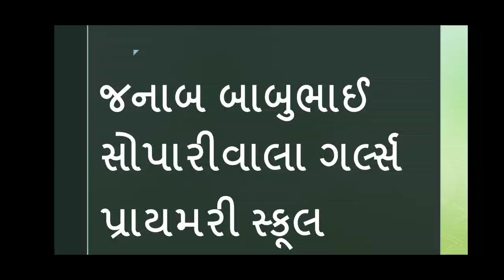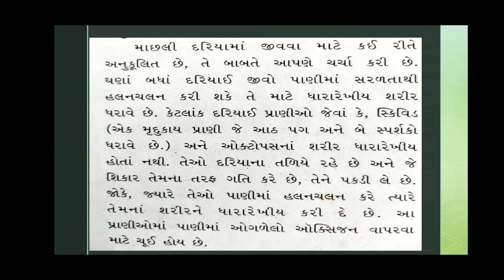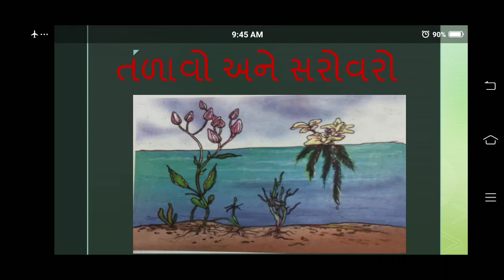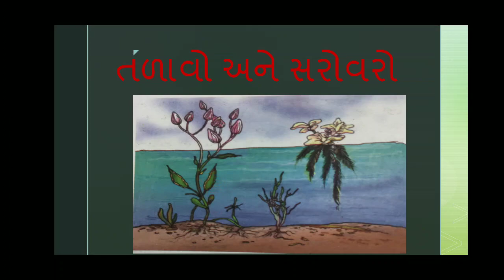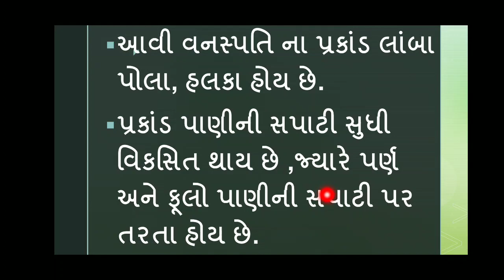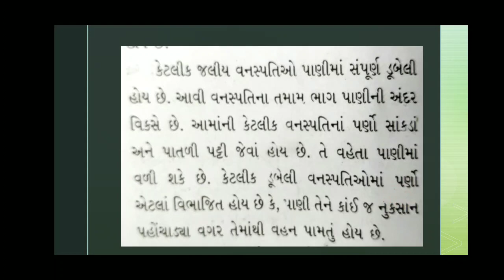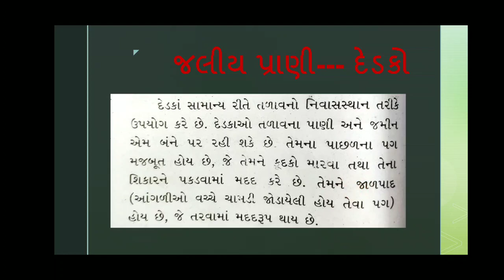ધોરણ-6-વિજ્ઞાન (સત્ર 2) (પ્રકરણ-9-સજીવો અને તેમની આસપાસ) J.B.S.G.P.S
પ્રકરણ-9-સજીવો અને તેમની આસપાસ (ભાગ -3)